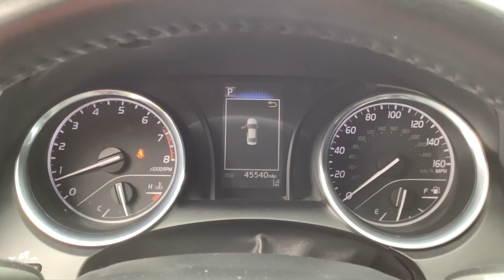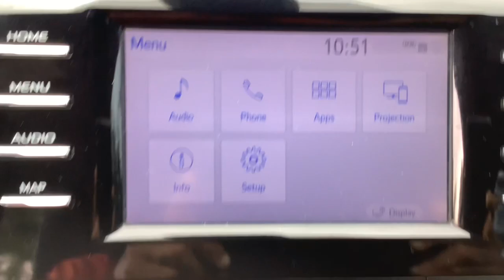2019 Toyota Camry Birmingham, Hoover, Pelham, Chelsea, Trussville, AL P3244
Black Used 2019 Toyota Camry available in Hoover, Alabama at Benton Nissan of Hoover. Servicing the Birmingham, Pelham, Chelsea, Trussville, AL area.

*CLEAN CARFAX* *ONE OWNER* BACKUP CAMERA SERVICE RECORDS **LEATHER** *NEVER A RENTAL* *STILL UNDER MANUFACTURERS WARRANTY* LIFETIME WARRANTY (ASK DEALER FOR DETAILS) Black w/Perforated Leather Seat Trim ABS brakes Active Cruise Control Alloy wheels Auto High-beam Headlights Brake assist Delay-off headlights Dual front impact airbags Dual front side impact airbags Electronic Stability Control Front Bucket Seats Illuminated entry Low tire pressure warning Navigation System Panic alarm Power door mirrors Remote keyless entry Security system Spoiler Traction control Wheels: 8.0J x 18 Black Machined-Finish Alloy.NISSAN OF HOOVER! YOUR FRIENDS IN THE CAR BUSINESS! HOME OF THE LIFETIME WARRANTYAwards:* 2019 KBB.com 10 Most Comfortable Cars Under $30000 * 2019 KBB.com 10 Best Sedans Under $30000 * 2019 KBB.com Best Resale Value Awards * 2019 KBB.com Brand Image AwardsBenton Nissan of Hoover is your friend in the car business!